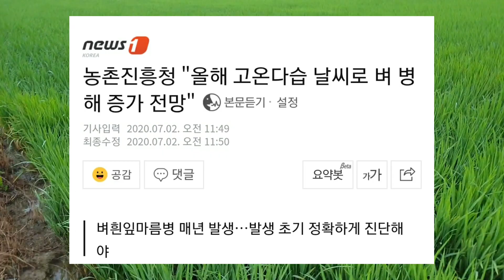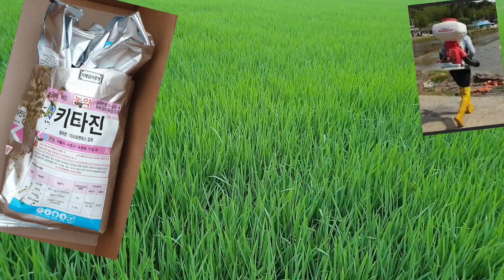어설픈 농부의 시련 / 벼 잎마름 병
벼 잎 마름병?이 발생해서 키타진을 살포했습니다
선배님들의 고견 기다리겠습니다